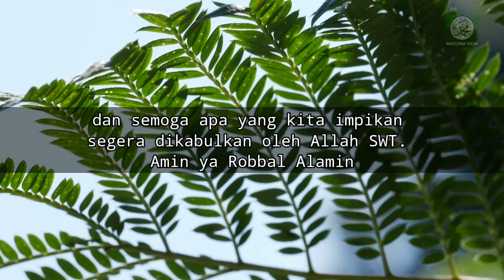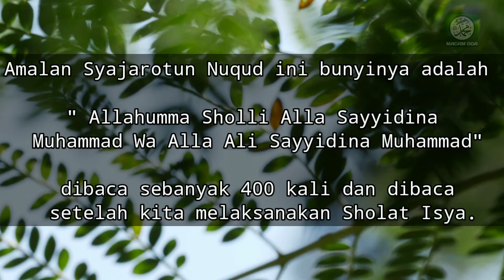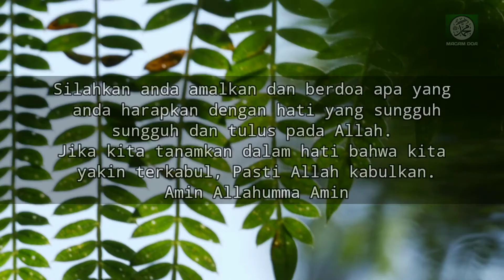SHOLAWAT POHON UANG HUTANG LUNAS REZEKI MENGALIR, HUTANG SEGUNUNG LUNAS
Apa Yang di sajikan dalam video ini,adalah amalan amalan yang bermanfaat bagi kehidupan para sahabat, dan mudah mudahan bisa membantu para sahabat untuk mendapat Rezeki Yang Melimpah dan Barokah serta mendapat Ridho Allah SWT..amiinn...

Terima Kasih